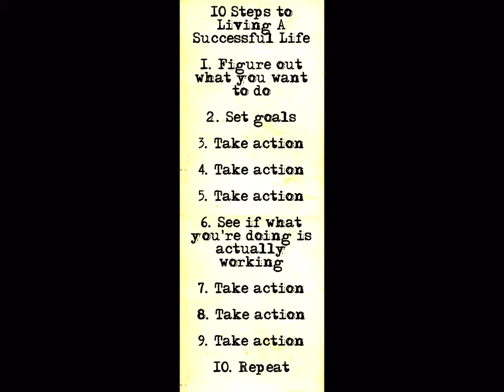Do you always feel overwhelmed and exhausted?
Dealing with unprocessed stress